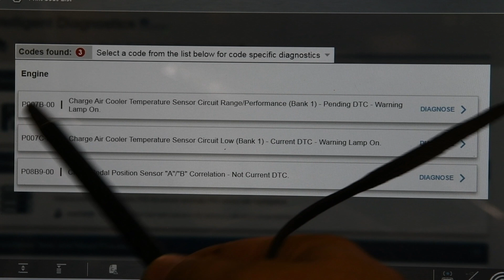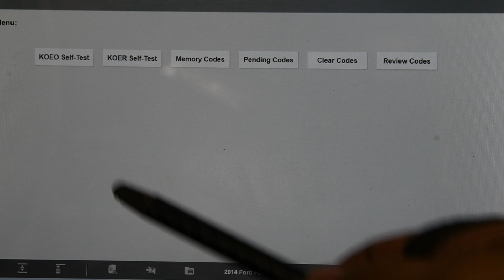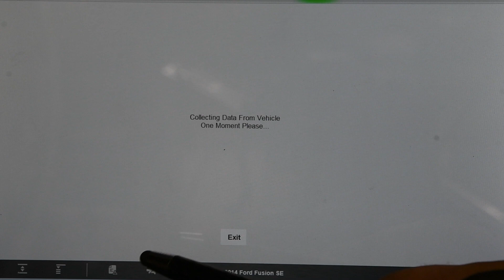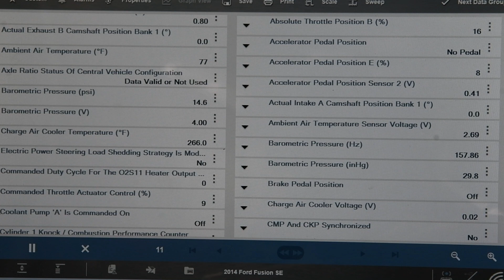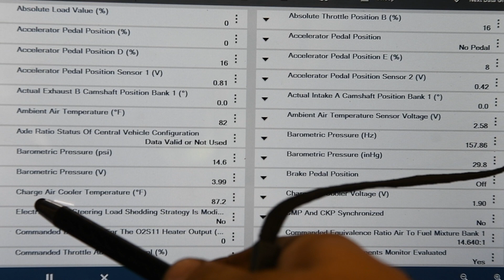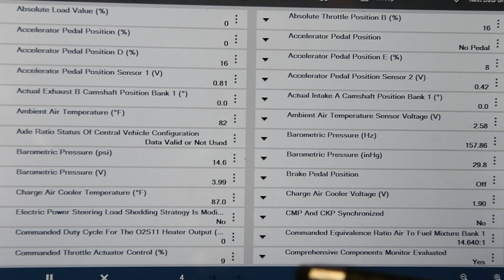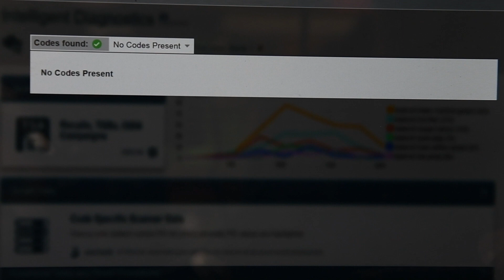Ford ECOBOOST P007B P007C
In this video I cover a common failure on the ford 1.6 and 2.0 Ecoboost engines.
This particular car is a 2014 fusion with the 1.6 but this problem occurs throughout multiple models including the fusion, focus, fiesta, and escape.

Charge air temperature sensor
Torx bit set

My silicone wedding rings (So comfortable and a must have for anyone that wants to wear a ring but works with their hands)